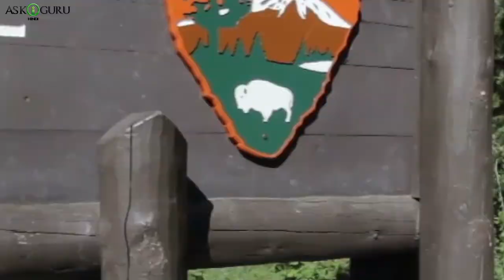MAN-MADE THINGS YOU TOTALLY THOUGHT WERE NATURAL | MANMADE THINGS YOU THOUGHT WAS NATURAL - ASKIGURU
दुनिया मे ऐसी कही सारी चीज़े है जो आप को चोखा देंगी. इसीलिए आभी तक अर्त के बारे मे खोज-तझ चालू है. जबही हम कुछ अजीब और अनोखी चीज़ देखते है तो यही समझते है की यह नॅचुरली बना होगा पर कभी-कभी ऐसा न्ही होता है. हम आज आपको कुछ इंसानो ने बनाई हुए चीज़े जो आपको लागेटे नेचर मेड है.